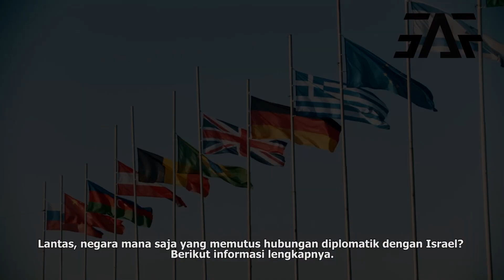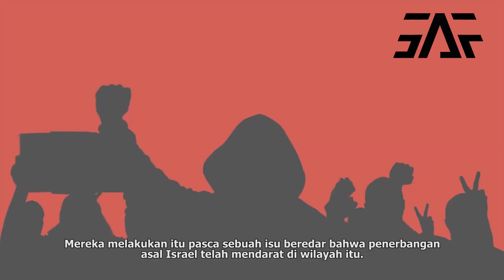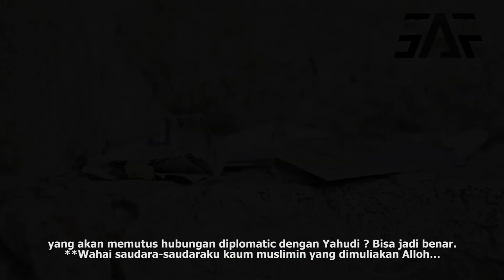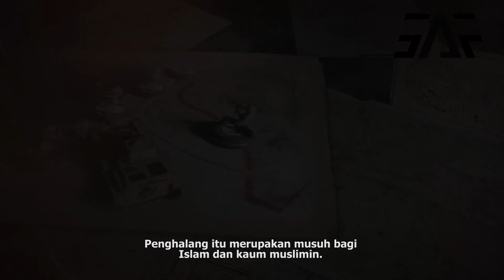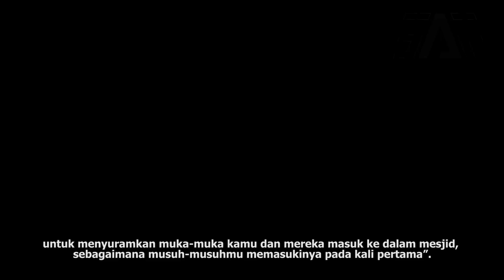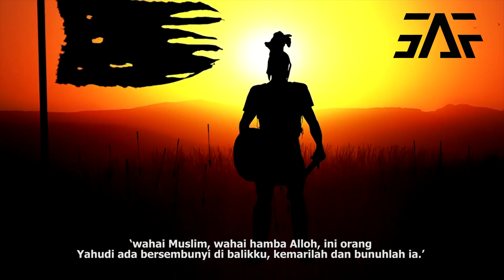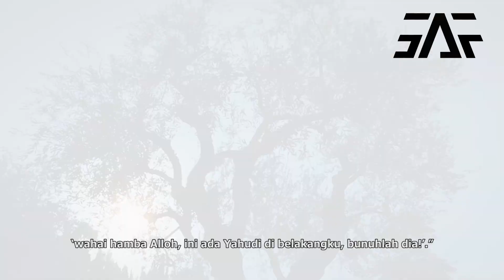INDONESIA KAPAN ? 6 NEGARA INI SUDAH BUAT LANGKAH PERTAMA TERHADAP ISRA3L - SIAP MENYAMBUT WW3 ?